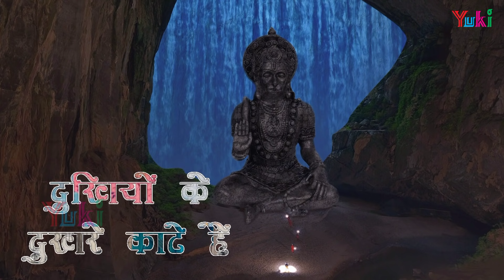Balaji Bhajan | ये दुखड़े काटे है दुखियों के करता निहाल | Dukhde Kaate Dukhiyon Ke | Superhit Bhajan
Song:  Dukhde Kaate Dukhiyon Ke
Singer:  Ram Kumar Lakkha
Lyrics: Raj Mehar
Category:  Hindi Devotional
Producers:  Amresh Bahadur - Ramit Mathur
Label : Yuki